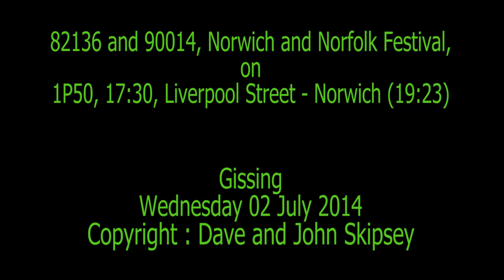82136 and 90014 on 1P50, 17:30, London Liverpool Street - Norwich (19:23)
82136 and 90014, Norwich and Norfolk Festival, on
1P50, 17:30, London Liverpool Street - Norwich (19:23)
Gissing